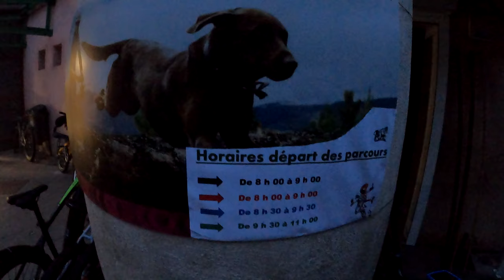[RANDO VTT] #11 LA VTT VIGNES 2019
Salut a tous , la vidéo de la rando organisé du jour : LA VTT VIGNES ,organisée par le VTT club de Pertuis.Au programme de la boue ,de la boue ,de la boue, des montées bien casse pattes et des descentes plus fun les une que les autres!!!